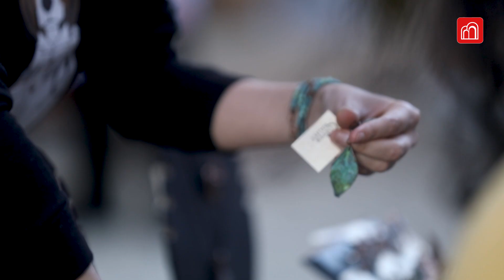ФЕСТИВАЛЬ MoveToGyumri | ԱՄԲՈՂՋ ՀԱՅԱՍՏԱՆԸ ԳՅՈՒՄՐԻՈՒՄ ԿԱՄ ԻՆՉՊԵՍ ԱՆՑԱՎ MoveToGyumri ՓԱՌԱՏՈՆԸ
Գյումրին ճանաչելու եւ քաղաքին սիրահարվելու եւս մեկ հնարավորություն էր ստեղծվել հունիսի 10-12-ին:  Հայաստանի մշակութային մայրաքաղաքը հյուրընկալեց «Ամբողջ Հայաստանը Գյումրիում» կամ MoveToGyumri փառատոնը։ Փառատոնի շրջանականերում կայացել են տասնյակ տարբեր իրադարձություններ ու համերգներ։